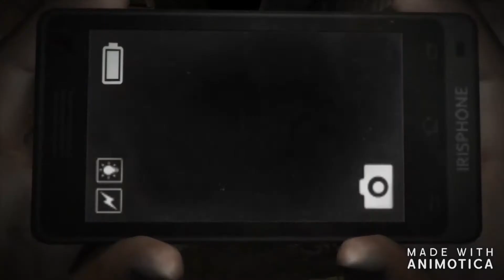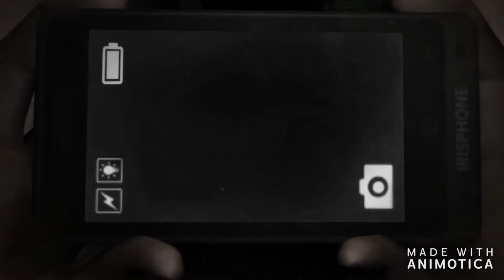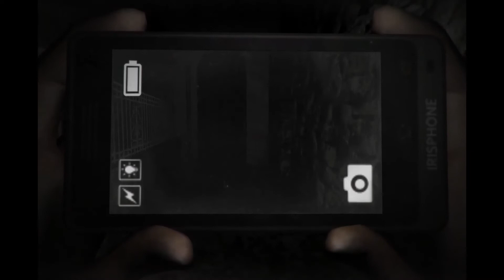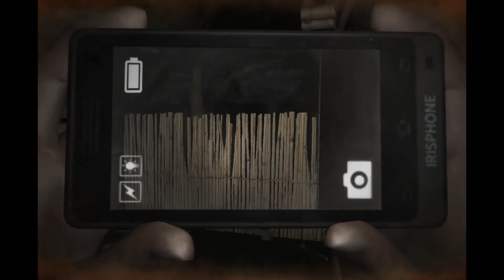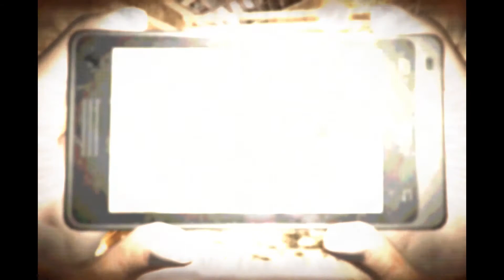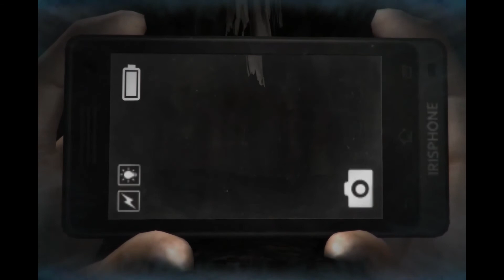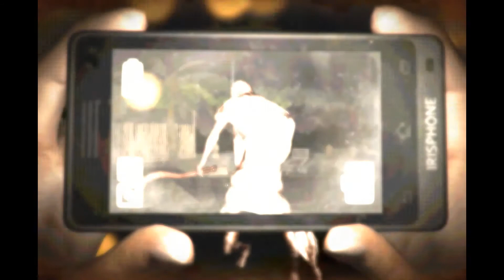Killing My Hot Estranged Mother | DreadOut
Sometimes you just can't help mistaking your teenage sister for the estranged, noncorporeal, camera-shy mother who stalks your every move...